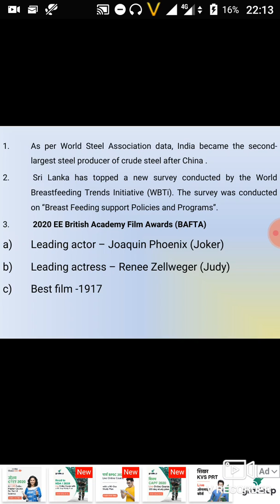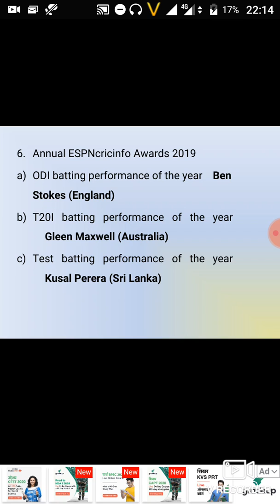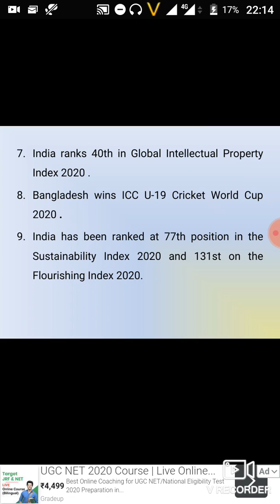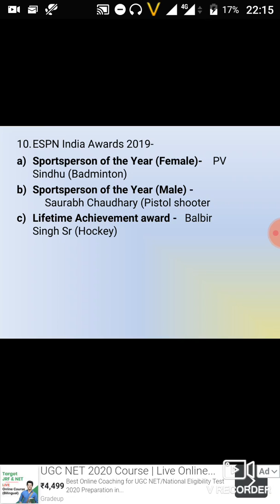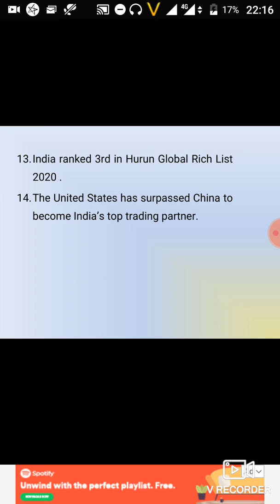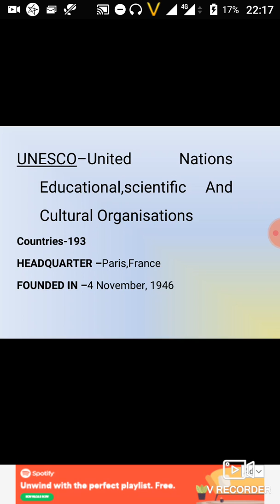Lecture 12 || current affairs of February || Part 1 || 1000 questions series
About this video - In this video I have covered important current affairs of February.This is part 1.